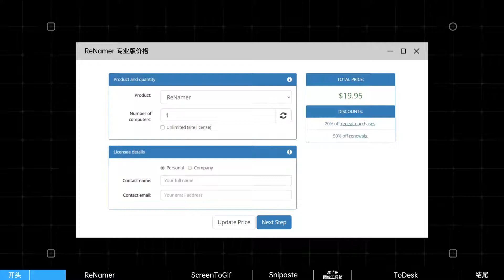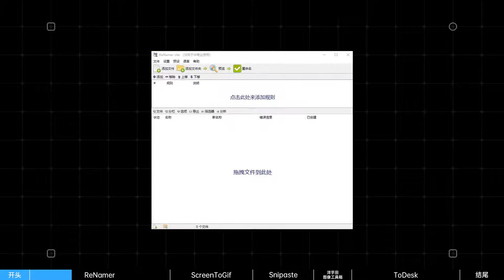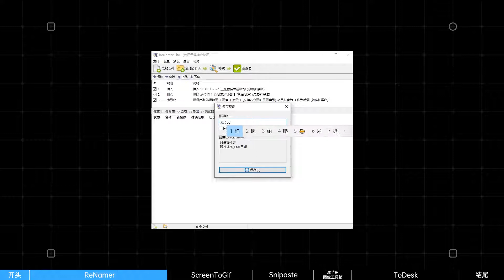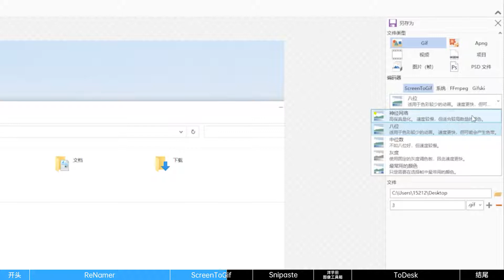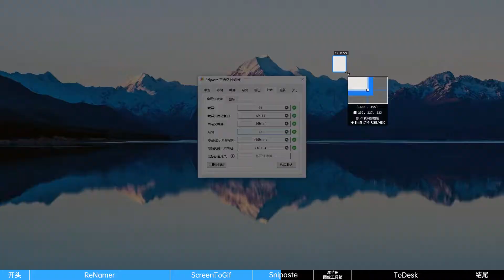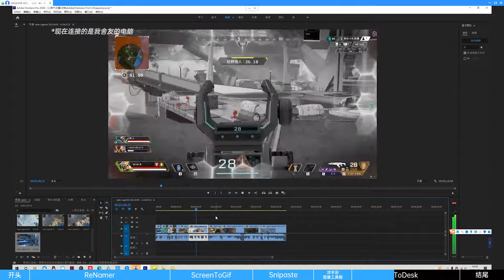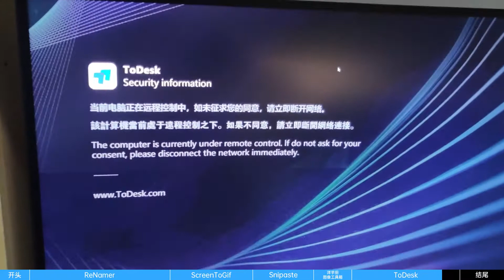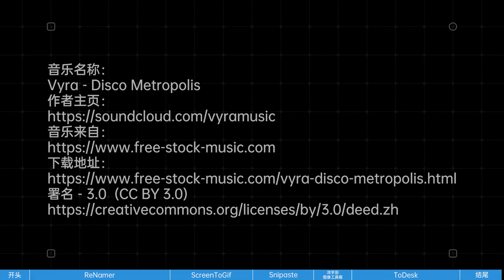5个不常用，但很有用的软件 | 批量重命名、Gif录屏、超级截图、图片处理、远程控制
ReNamer